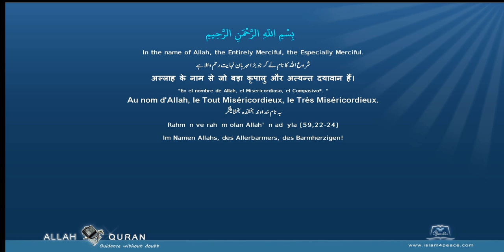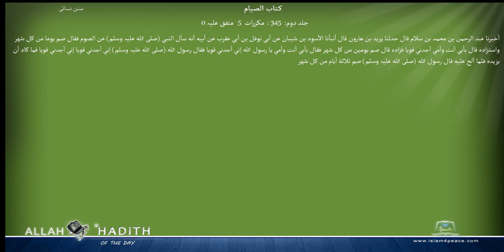Sunan an Nasai Arabic سنن النسائي020 كتاب الصيام